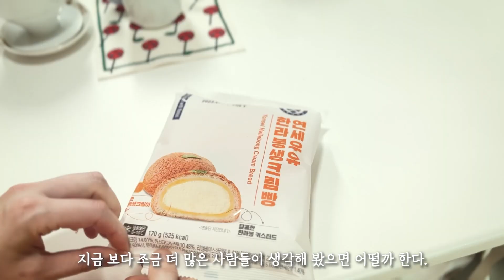Claytan pottery and Villeroy & Boch cutlery unboxing, ceramic artist's cup introduction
I unbox the newly purchased clay pottery and Villeroy & Boch play cutlery set and introduce the works of ceramic artists that i have collected.
I tried soy sauce noodles in a new bowl decorated simply but beautifully, and I ate affogato and drip coffee in the cups of the artists' works.